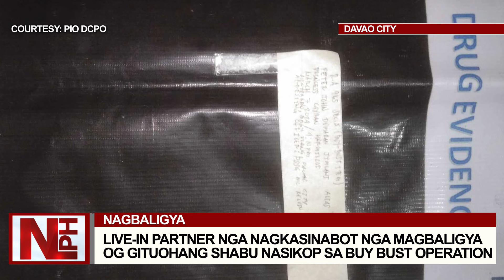Live-in partner nga nagkasinabot nga magbaligya og gituohang shabu nasikop sa buy bust operation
Naaresto sa mga pulis ang live-in partner sa drug buy bust operation sa mga pulis sa Barangay Ilang, Davao City kaganihang kaadlawon, Marso 7.

Samtang gidakop sab sa mga otoridad ang usa ka mananagat human masakpan sa implementasyon sa search warrant nga nagtago og gituohang shabu sa Barangay Tibungco ning syudad.